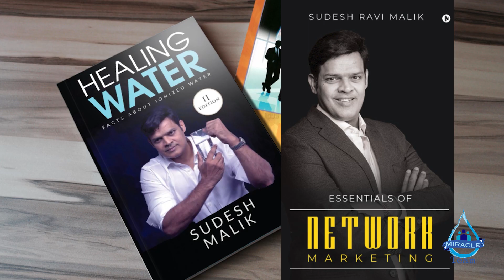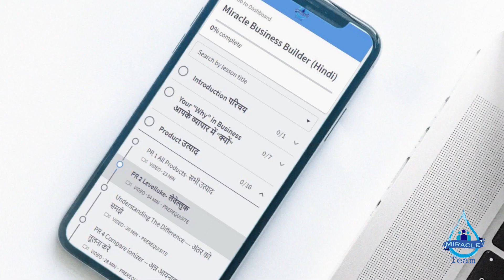Knowing Sudesh Malik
Sudesh Malik has trained thousands of sales executive/MLM professionals and lakhs of ambitious individuals have attended and appreciated his seminars all over the country. His motto in life is what zig Ziglar fay's. "Help enough people to get what they want and you will get what you want in life."

Graduated in Master University of Anthony Robbins, Sudesh has various training programs that is helping many to achieve their goals in Knagen Business.